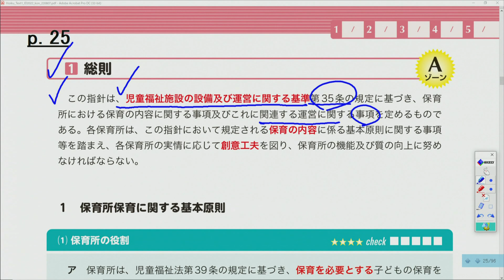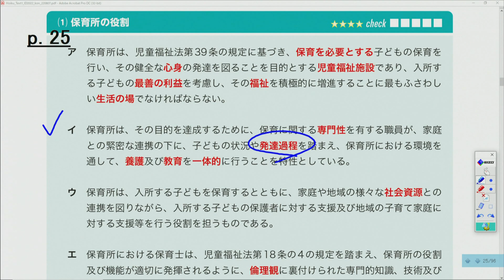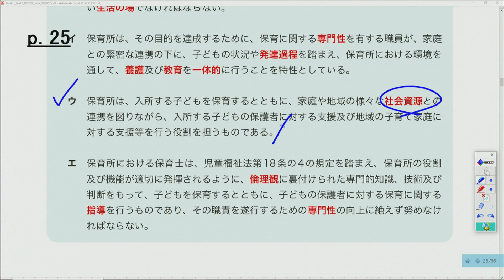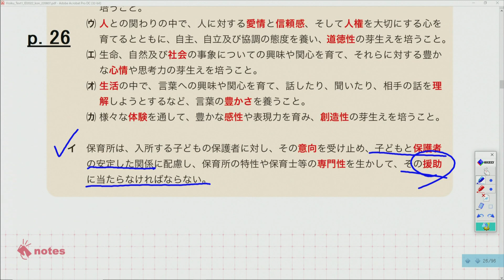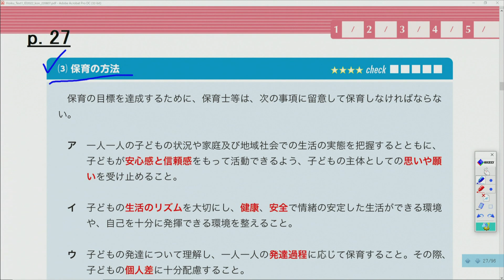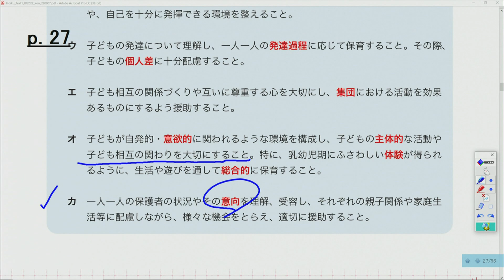【フォーサイト】保育士 サンプル講義「保育所保育指針」総則①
【講座情報】講義：保育士スピード合格講座　講師：川元陽太　武田友希子
まずは無料でeラーニングをお試しください！